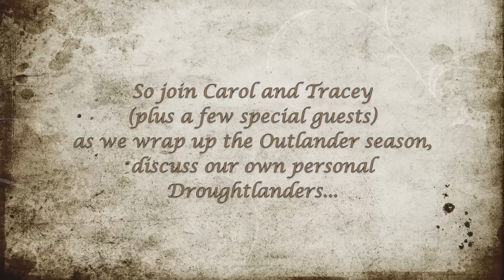Outlander: A Very MOP-py Holiday!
Rejoice, rejoice, oh My Outlander Purgatory fans!! The MOP lasses are here to celebrate the holiday season and new year in STYLE! Carol and Tracey talk burning Outlander questions, give their impressions of Richard Rankin (aka ROGER), and share how they've been coping with Droughtlander. Plus, very special surprise guests, including Third Sister Jill,  Cavit pinot grigio, and PattzR's famous birthday cake!! WARNING: THIS VIDEO CONTAINS SEVERAL SPOILERS FROM THE OUTLANDER SERIES. (Forgot to put that in the title card...)